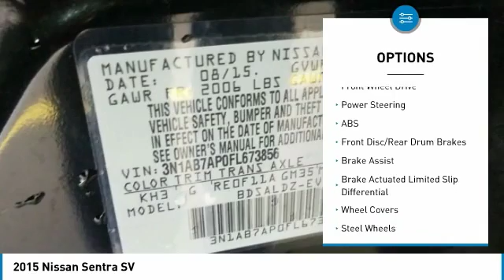2015 Nissan Sentra 673856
2015 NISSAN SENTRA Windsor Locks, CT
Stock# 673856

NO SALES PEOPLE! Off The Shelf Pricing Under powertrain warranty! OPEN 6 DAYS A WEEK 10AM-6PM MON-SAT! We make car buying simple All trades wanted, Fast Financing, Digital Dealership, Price Driven, No Sales People but our staff is here to be as informative and helpful as possible. ** Out of state residents, pay sales tax only applicable in your state of permanent residence. We can register cars in all 50 states! Full Disclosure,tax,plates $486.00 Dealer doc fee additional. Not payable to the state of CT. No charge for new brakes and filters and   CERTIFICATION   No Hidden Fees 150 plus units. Multiple finance programs available, regardless of credit history! -LOW MILES!- -BACKUP CAMERA, BLUETOOTH, SATELLITE RADIO, KEYLESS START, AND AUTOMATIC HEADLIGHTS- This 2015 Nissan Sentra SV is Super Black, which is a very popular and great looking color combination! Easy financing for every situation and budget! Buy with confidence knowing CARite of Ct has been exceeding customer expectations for 4 years and will always provide customers with great value! Better Business Bureau Rated! Still under manufacturers powertrain warranty! File photos used. We are located at: 501 North Street, Windsor Locks, CT 06096.CARite of CT does not guarantee a recall free car. Over 5,1OO CARS SOLD